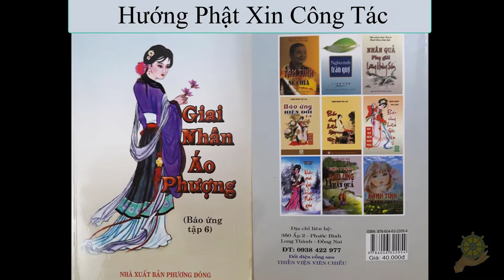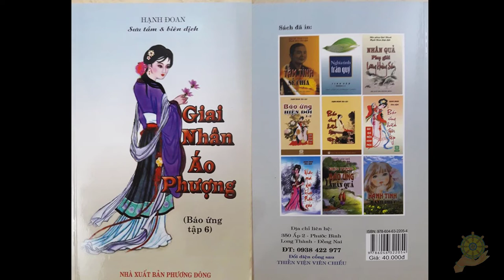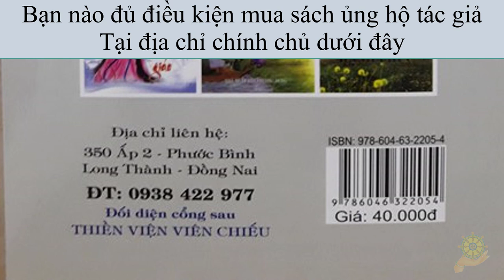36 Hướng Phật Xin Công Tác [Báo Ứng Hiện Đời] Tập 6 - Hạnh Đoan - Giai Nhân Áo Phượng